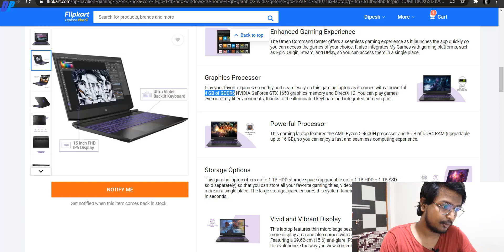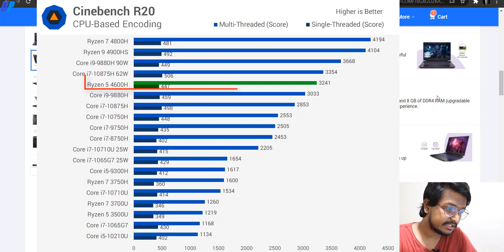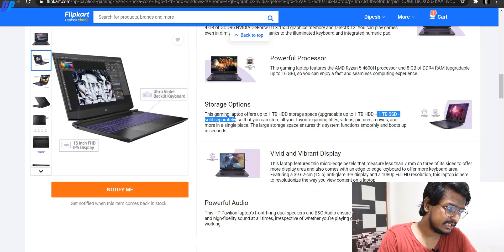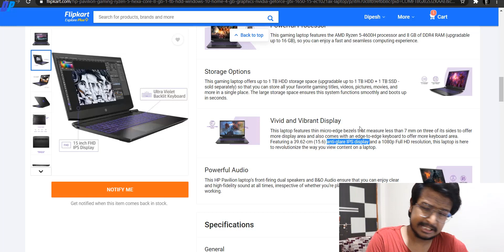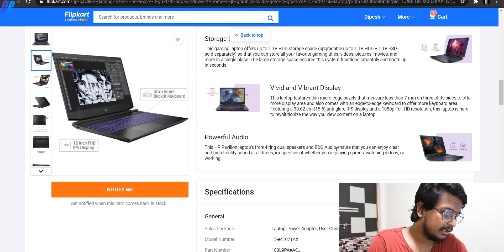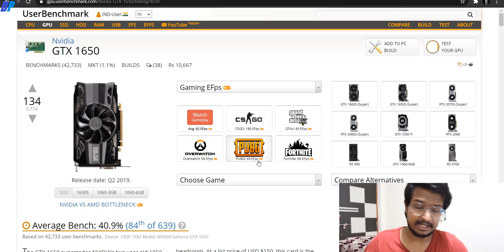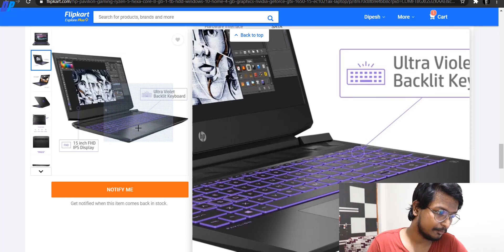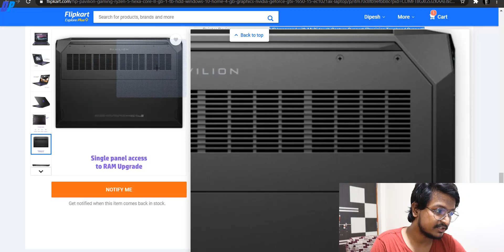Best Gaming laptop under 50000 HP ec1021AX 6 Core - (8 GB / 1 TB HDD / Windows 10 Home / GTX 1650)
Microphones-
Boya By-M1 Lavalier Condenser Microphone (Flipkart)
(Other Options/Recommended)